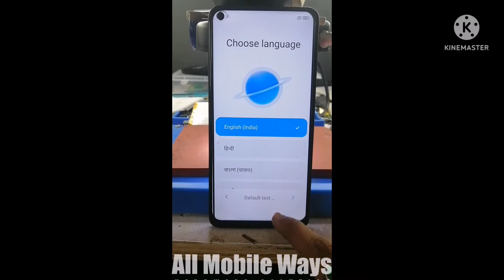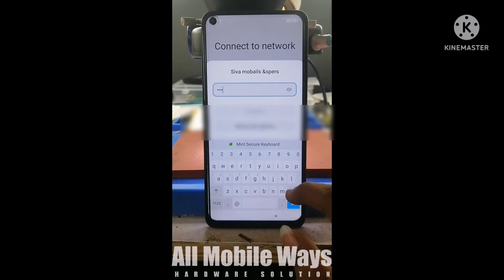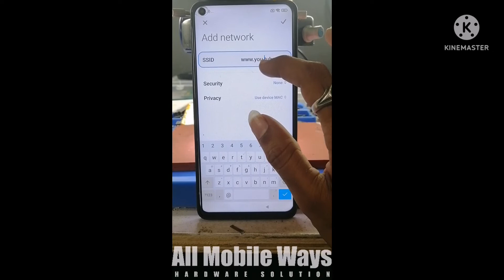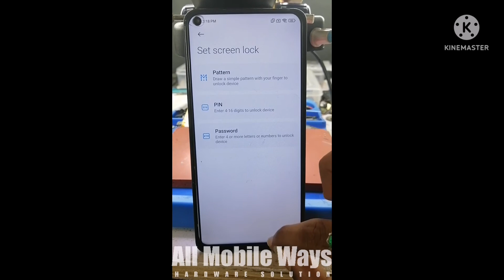Redmi Note 9 Frp Bypass 1click Without Pc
"All Mobile Solutions" Provide All Type of Mobiles Hardware Solutions, Any Problem We Will Provide The Service.